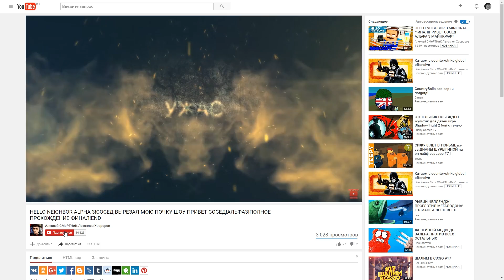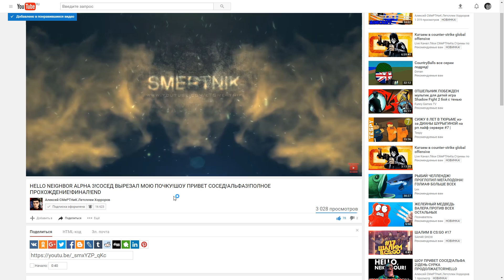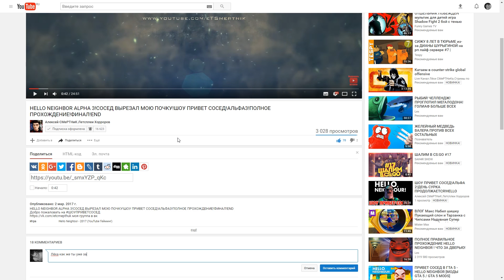ШОУ ПРИВЕТ СОСЕД!ПОДВАЛ ЗАКРЫТ!HELLO NEIGHBOR BETA 1!ИГРА ПРИВЕТ СОСЕД БЕТА 1 ПРОХОЖДЕНИЕ!ТАЙНЫ!